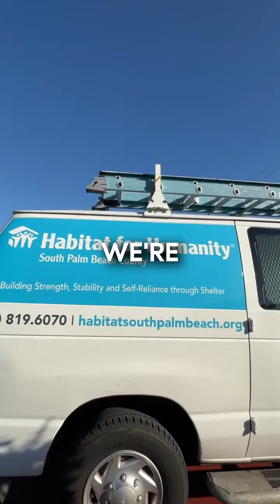Habitat for Humanity South Palm Beach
Such an incredible time volunteering with Habitat For Humanity a few weeks ago! We are so thankful to partner with such an amazing organization and be able to give back to our local community. Here’s a preview of what we accomplished in just a few hours!